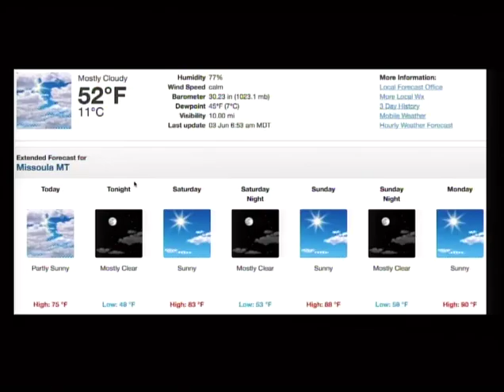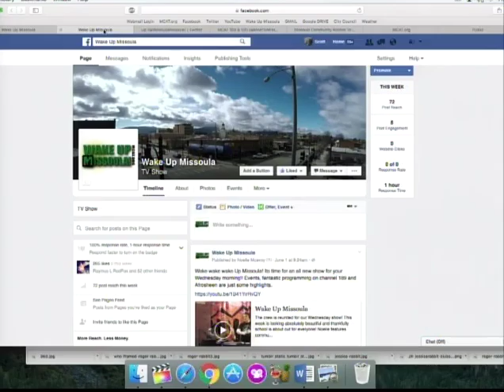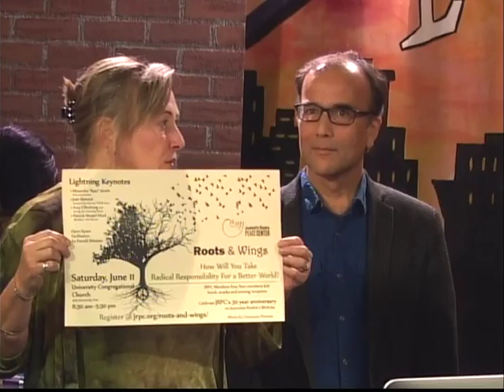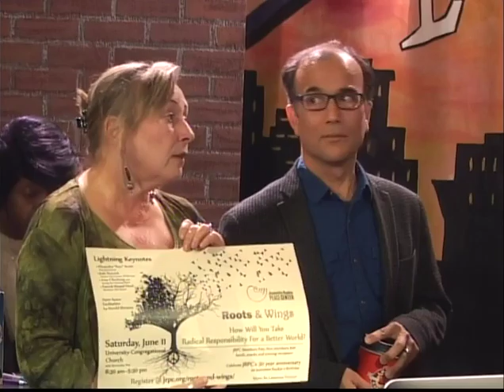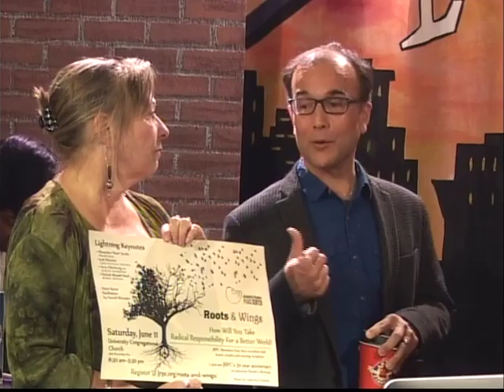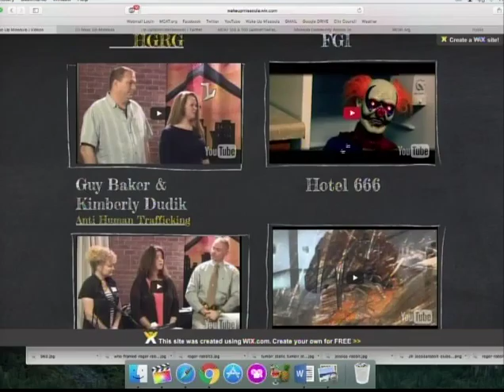Wake Up Missoula 06-03-2016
The Last Best Morning Show! On todays edition of Wake Up Missoula we interview Betsy Mulligan-Dague and Harold Shinsato from the Jeanette Rankin Peace Center about their peace "unconference" Roots and Wings as well as their 30 year celebration. We also interview two brave men from the Hellgate Roller Derby League, ChristianShiffer and Forrest Norby who will be playing with the Hellgate Roller Girls on Saturday, June 3rd. Noelle has your first friday events for the evening as well as some music. Missoula is hopping today! Asaph's musical notes features a very famous and sexy cartoon character. We end the show with a flagship friday video from the kids over at C.S. Porter. Wake Up Missoula is taking a break next week June 6 - June 10. You can catch us live again on channel 189 at 8:00 A.M. on June 13 for our regular schedule.